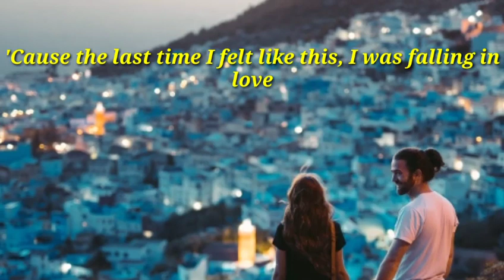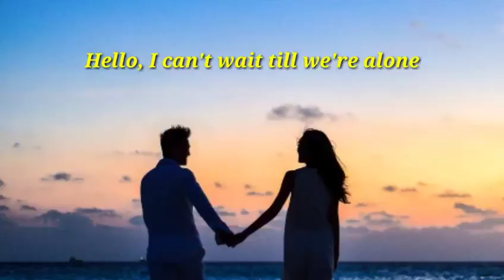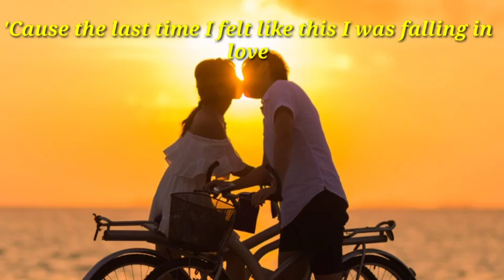The Last Time I felt Like This Johnny Mathis & Jane Olivor 1978 ll Lyrics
The Last TimeI I Felt Like with Lyrics.
This was the theme for the 1978 movie Same Tme, Next Year. The song was nominated for an Oscar for Best Music, Original Song in 1979.  Composed by Marvin Hamlisch with Lyrics from Alan and Marilyn Bergman. One of the best love song ever written.